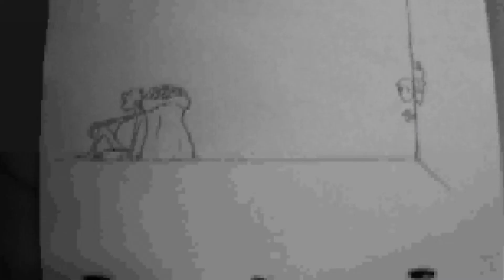ShowReel 2015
End of December 2015 some of my animation work... hope u all like it